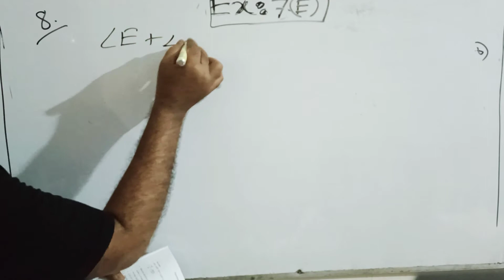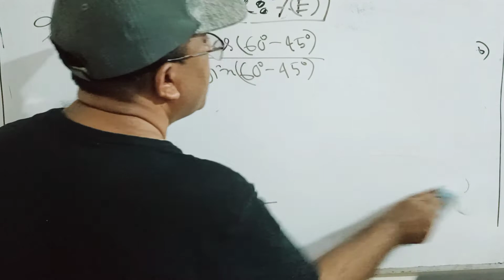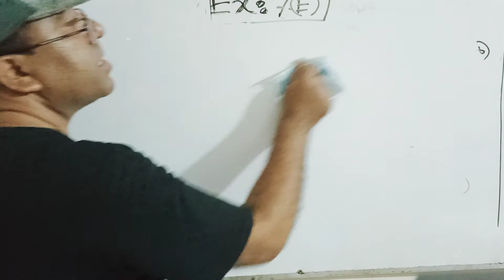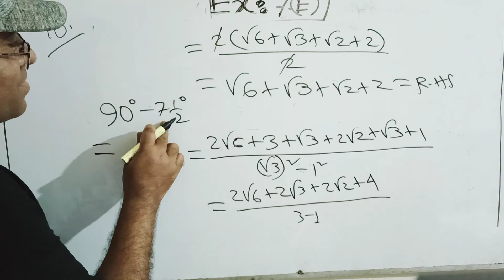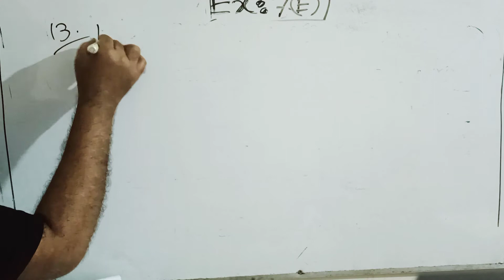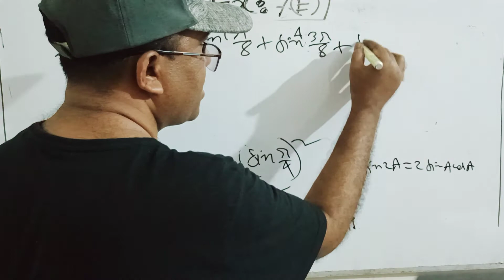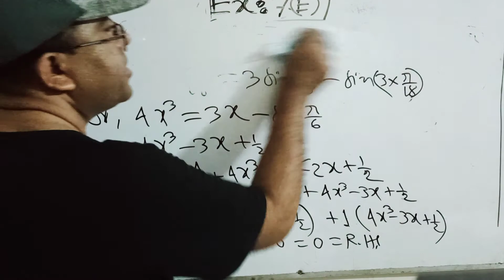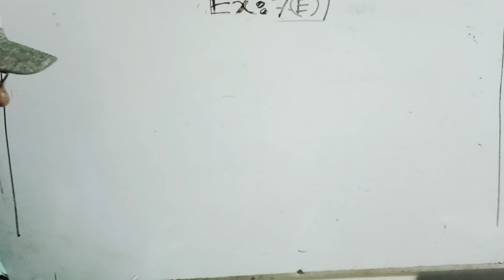HSC Math First paper Exercise 7(E)